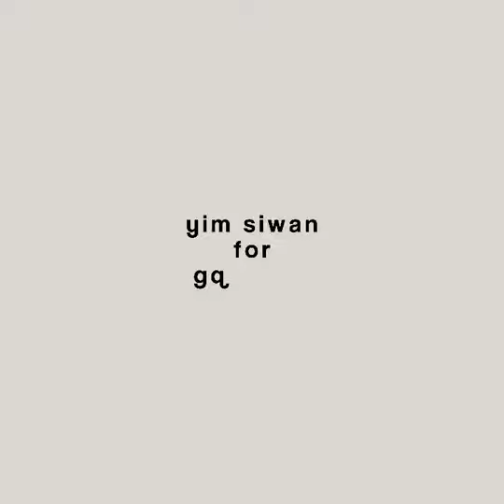im siwan photoshoot edit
edit credit @wearyourmaskplease on tiktok